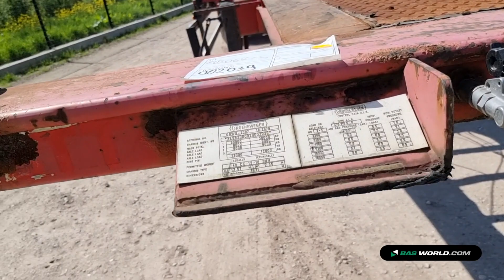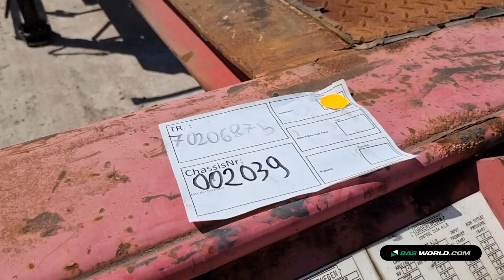70206875 Groenewegen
Groenewegen